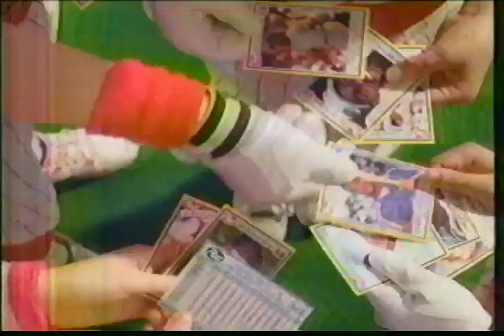1991 farewell dance for Tuialo Kefu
Hulo-hula ae Peninsula Ward ma'a Tuialo Kefu 5/18/1991